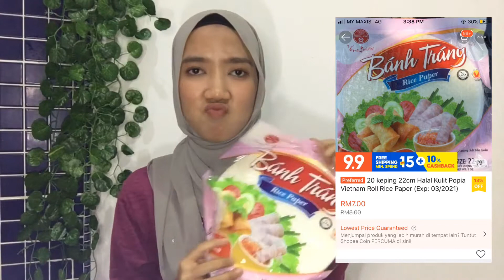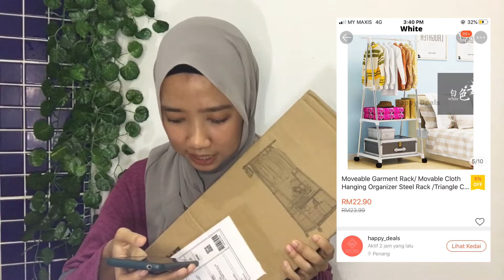Shopee Haul | Makeup Organizer, Cloth Hanger Rack, Vacuum Bag | Murah-murah jer!!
Hye! Open me!!!
Sorry guys.. ya i tahu yg i selekeh sangat kt situ. Dah hampir nk siap edit video baru perasan masya Allah selekehnya muka and tudung aku! Hahahahah.

So dekat bawah nie i ada link kan barang-barang yang i beli dekat shopee tu supaya mudah untuk korang cari jugak barang yang i beli tu.

6. Movable Cloth Hanging Organizer Steel Rack

7. Multi-functional Home 360 Rotate Cosmetic Makeup Lipstick Storage Box